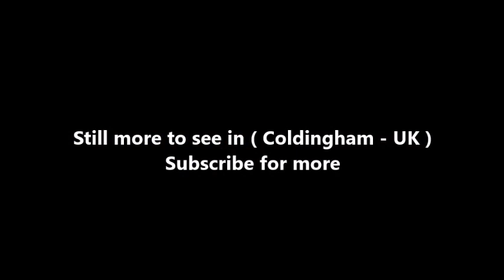Places to see in ( Coldingham - UK )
Coldingham is a village and parish in Berwickshire, Scottish Borders, on Scotland's southeast coastline, north of Eyemouth. The parish lies in the east of the Lammermuir district and is the second largest civil parish by area in the county of Berwickshire, after Lauder. It is bounded on the north-west by the North Sea, on the east by the parish of Eyemouth, on the south-east by Ayton on the south by Chirnside and Bunkle, on the west by Abbey St Bathans and on the north by Cockburnspath. Besides the village of Coldingham, the parish contains the villages of:

St Abbs (formerly Coldingham Shore)
Reston
Auchencrow
Grantshouse

The civil parish is divided between the Community Council areas of Coldingham, St Abbs, Reston and Auchencrow, and Grantshouse. It was included in the former Berwickshire District of Borders Region, by the Local Government (Scotland) Act 1973, from 1975 to 1996.

Before the Reformation a vaguely defined jurisdiction known as Coldinghamshire was linked to Coldingham Priory and extended along the east coast of Berwickshire. By 15th century there is some indication that the civil administration was gradually attaining paramount sway with the consent of the Church itself. In 1406, the lordship of the Priory was held by Archibald, Earl of Douglas and in 1414, the Prior and Chapter of Durham (the ecclesiastical superiors of the priory) signed a deed constituting the Earl of Douglas "sovereign bailie" and governor of the house and barony of Coldingham. The barony of Coldingham, which included Eyemouth and other areas adjacent to the parish of Coldingham continued as a jurisdiction into the 17th and 18th centuries.

There was a monastery of high order on this site as early as AD 660, when it is recorded that Etheldreda, the queen of Egfrid, became a nun at the Monastery of Coldingham, then under the management of Æbbe the Elder, aunt of her husband. Bede describes it as "the Monastery of Virgins" and states that in 679 the monastery burnt down. It was rebuilt, but was again destroyed by fire at the hands of a raiding party of Danes in 870. This time the ruins were not rebuilt, it would appear, until 1098, when the Priory of Coldingham was founded by King Edgar in honour of St. Cuthbert of Lindisfarne. It became the caput for the Barony of Coldingham, with the prior as the feudal lord.

( Coldingham - UK ) is well know as a tourist destination because of the variety of places you can enjoy while you are visiting Coldingham . Through a series of videos we will try to show you recommended places to visit in Coldingham - UK